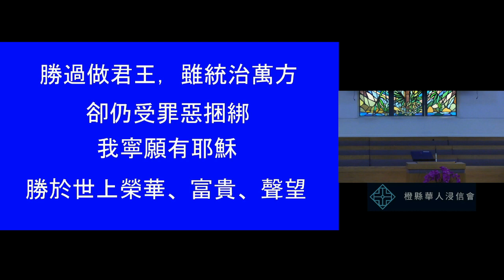2023 8 13 橙縣華人浸信會 CBCOC - 國語崇拜主日聚會 Mandarin Sunday Response